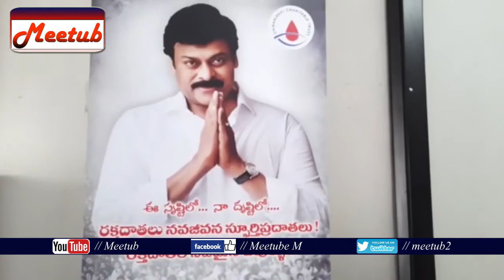Jabardasth Getup Srinu Donated Blood in Chiranjeevi Blood Bank || Getup Srinu Latest || Meetub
Jabardasth Getup Srinu Donated Blood in Chiranjeevi Blood Bank.